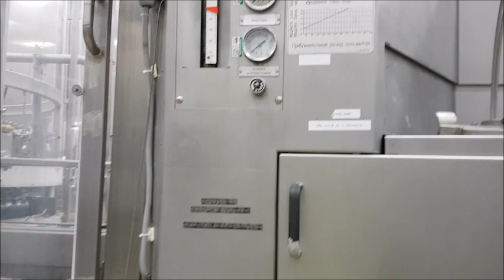KHS Delta D 40 Can Filler & Ferrum F506G Seamer (1998)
Output capacity: 30,000 cans per hour
Valves - filling heads: 40
Pitch: 66.3mm
Can volume: 240 & 330ml
Can end diameter: 202
Can body diameter: 211